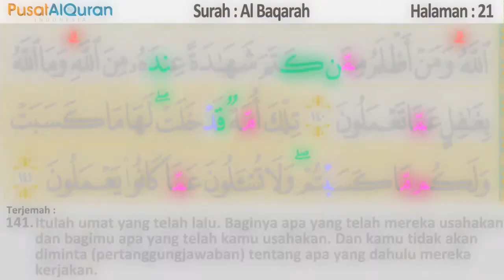Murottal Harian - Halaman 21 - Untuk Subuh - Murottal dengan terjemah